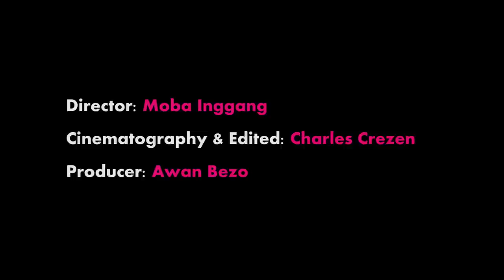Wannyen Bezo : Spread My Wings (official video)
Wannyen Bezo is an upcoming indie pop Singer/Artist from Nagaland, North East, India. "Spread my wings''  is her first debut single,written and composed by another well-known Artist/Musician Moba Inggang.

Artist: Wannyen Bezo

Director : Moba Inggang

Producer : Awan Bezo

Cinematography & edited : Charles Crezen

Make-up Artist : Kim Wangsu

Music Arrangement : Alem Alia Jamir

Mixed : C.Teeya Imsong

Audio Recorded : Tribes Music & Lab Media, Dimapur, Nagaland, India.